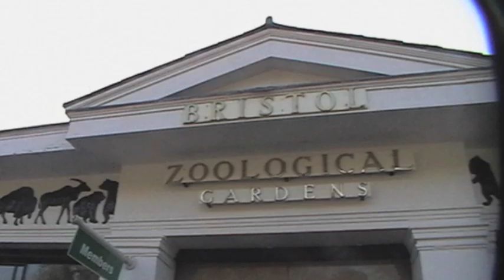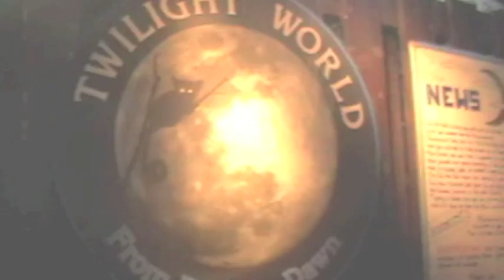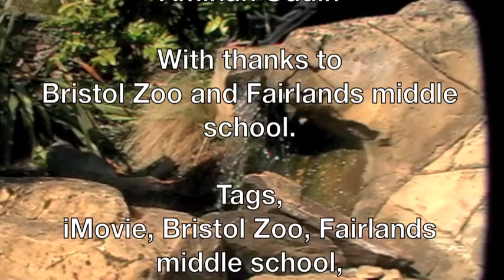Bristol zoo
Year 7's from fairlands middle school go on a day trip to Bristol zoo.